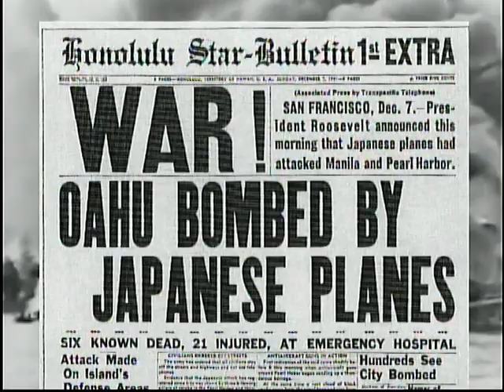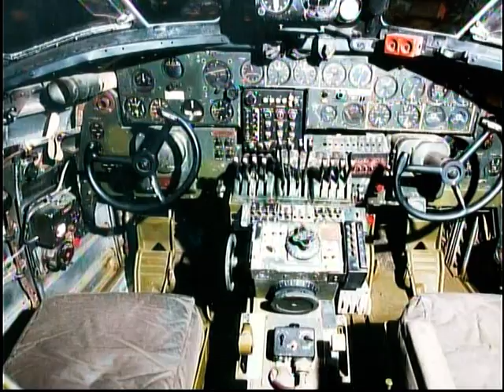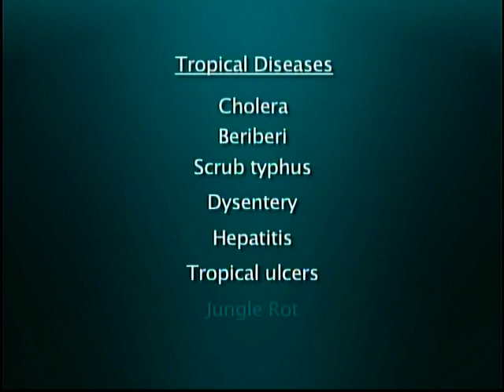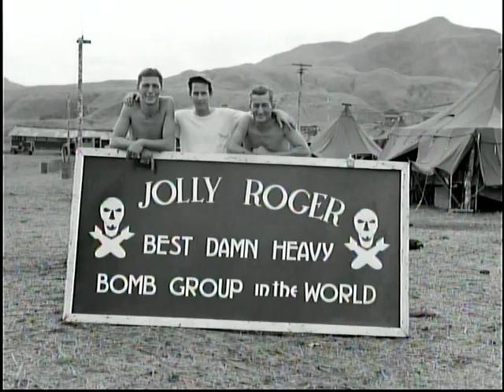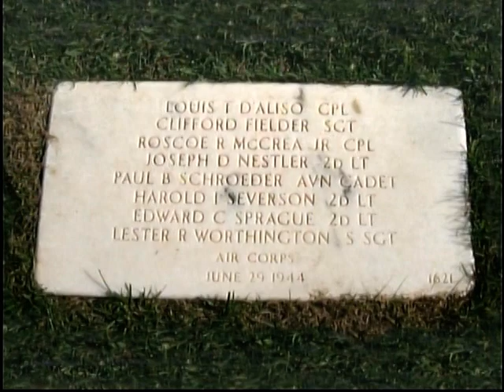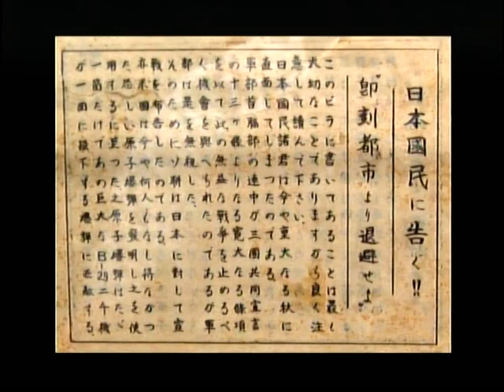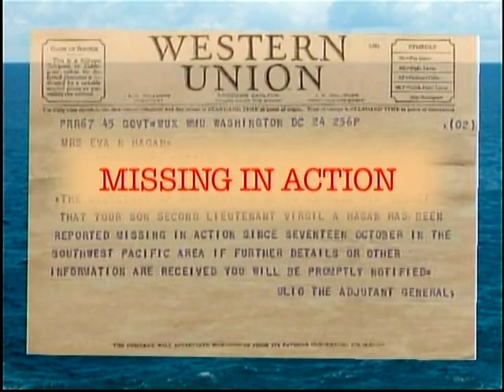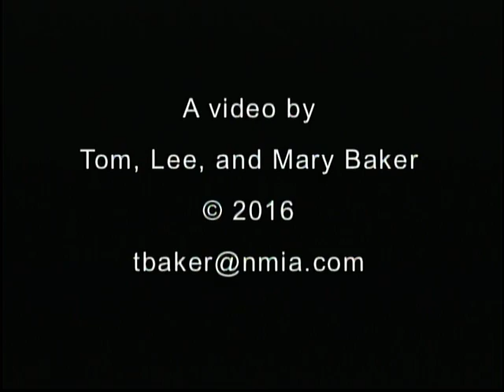B 24 Flight Crew Horner Movie